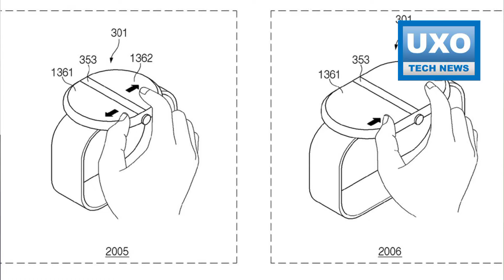Sunday Tech News #14 | UXO TECH NEWS | SAMSUNG CRAZY SMART WATCH, COD: MOBILE WARZONE, PUBG PC FREE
Time Slap
0:00 Intro
0:39 PUBG PC FREE
1:26 Samsung Rollable smart watch
1:48 Xaomi new battery
2:15 5g
2:45 PUBG NEW STATE
3:09 Twitter = Tik Tok
3:56 COD: MOBILE WARZONE
4:22 Outtro